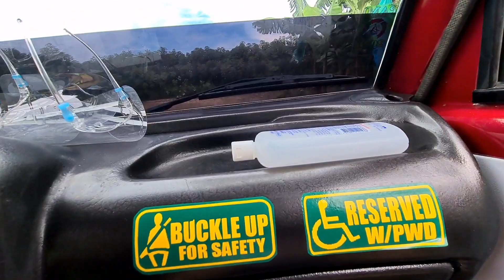Teaching my son how to Drive Manual Multicab